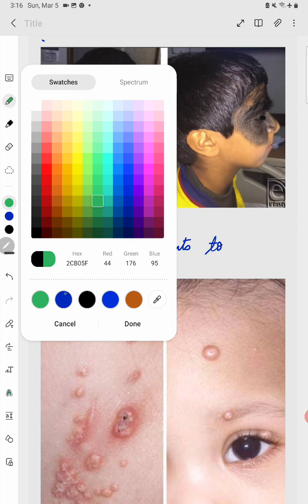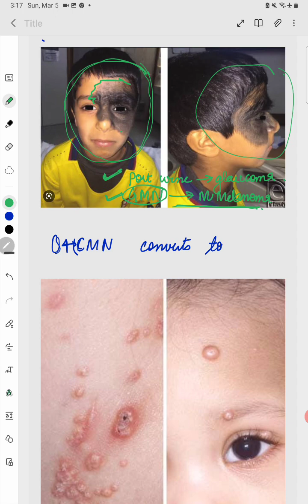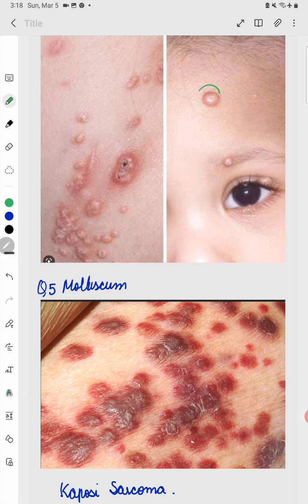Neet Pg 2023 Recall- DERMATOLOGY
Dermatology recalls of 2023 neet